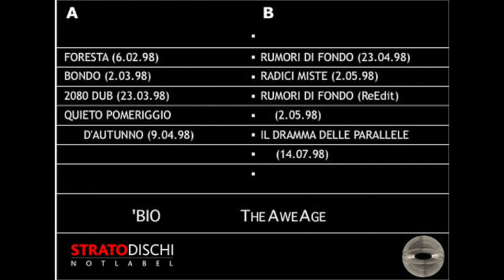(SDR015) 05 'Bio - Rumori Di Fondo